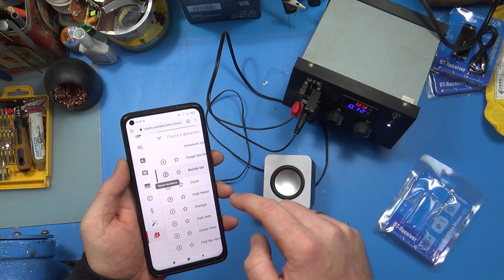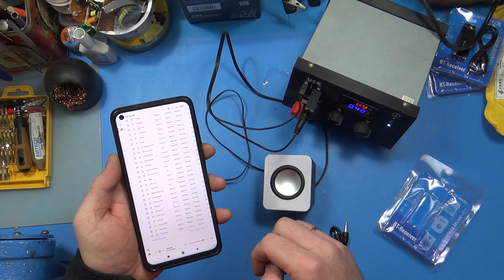4 полезно-бесполезные посылки с ALIEXPRESS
📌Помощь каналу на новые проекты:
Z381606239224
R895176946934